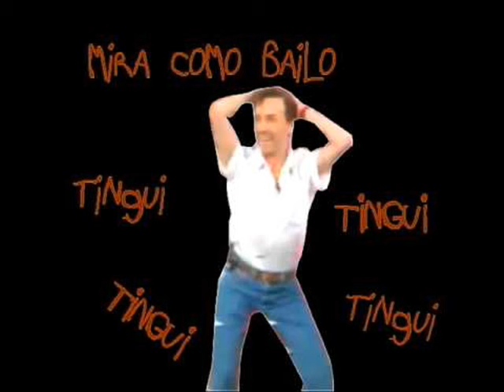CAJITA FELIZ TINGUI TINGUI